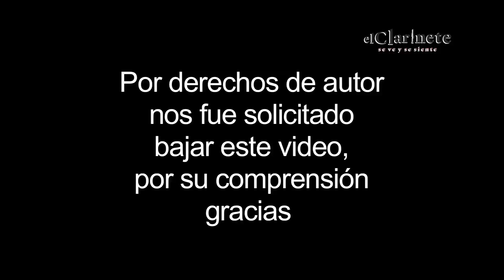Hija del Gobernador de Aguascalientes en Acapulco Shore de MTV